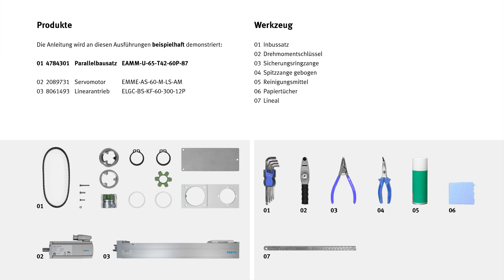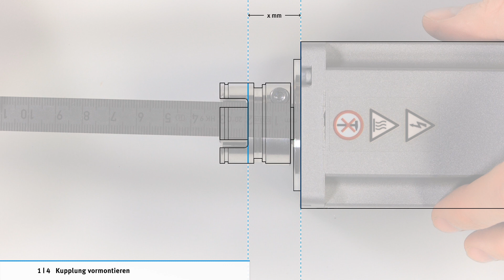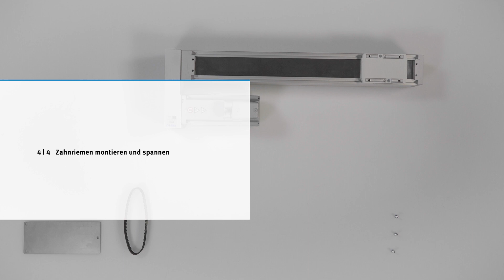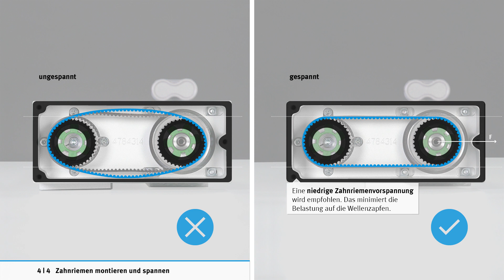EAMM-U-…-T: Parallelbausatz montieren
Den Parallelbausatz EAMM-U-…-T montieren. Dieses Tutorial erklärt Ihnen, wie Sie die Kupplung, die Zahnriemenscheiben und das Gehäuse montieren und anschließend den Zahnriemen montieren und spannen. Das Video zeigt Ihnen die Anleitung beispielhaft an folgenden Produkten:

Parallelbausatz EAMM-U-65-T42-60P-87, Teilenummer 4784301
Motor EMME-AS-60-M-LS-AM, Teilenummer 2089731
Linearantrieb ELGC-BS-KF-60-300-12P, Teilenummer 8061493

Auf YouTube finden Sie Videos zu verschiedenen Varianten des Parallelbausatzes EAMM.

Kapitel
00:00 Kupplung vormontieren
01:36 Zahnriemenscheiben montieren
03:33 Gehäuse montieren
04:48 Zahnriemen montieren und spannen

Weiterführende Informationen und nützliche Links
Nehmen Sie zusätzlich die schriftlichen Anleitungen zu Hilfe.
Hier finden Sie alle Drehmomente und Kräfte.
EAMM Parallelbausatz
Montageanleitung Parallelbausatz EAMM-U-...-T...-...A/P/R-2
EMME Servomotor
Bedienungsanleitung Servomotor EMME-AS-60-M…